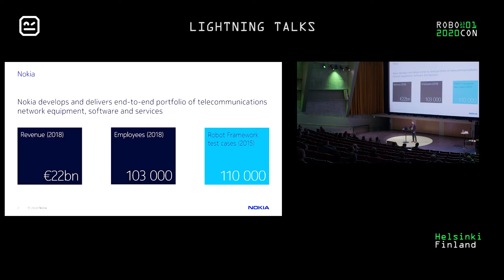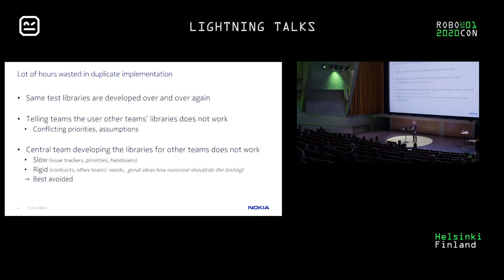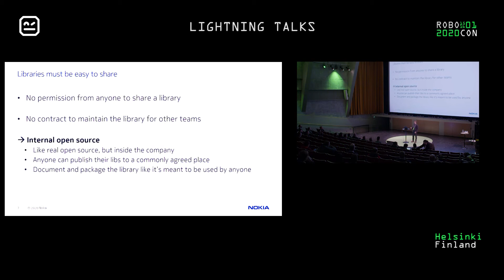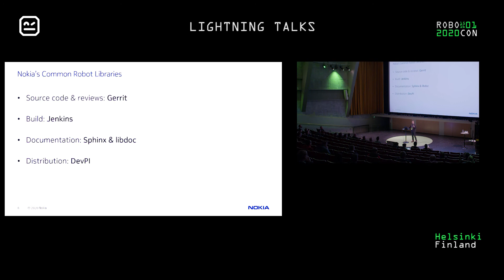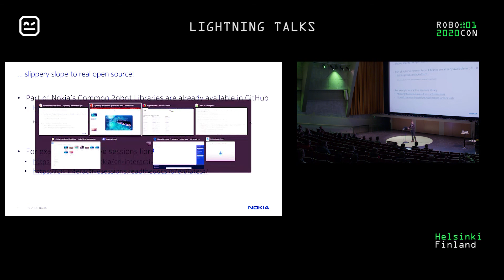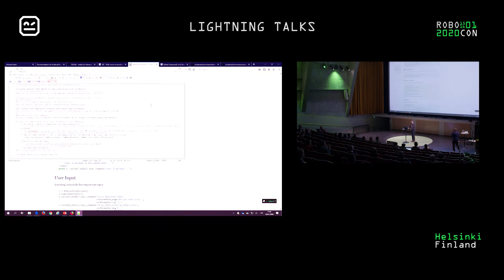Day II - Lightning Talks IV